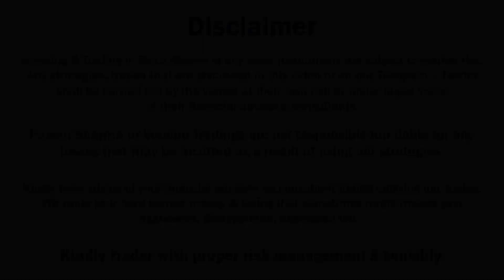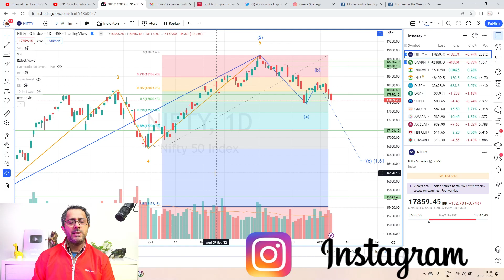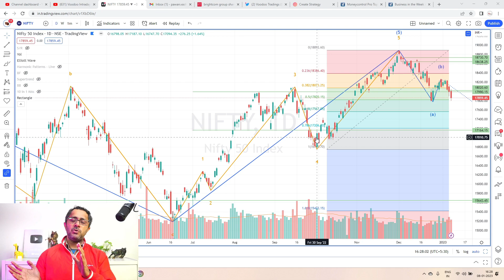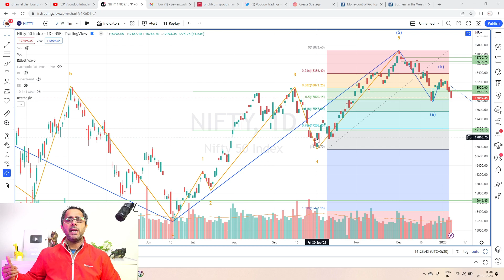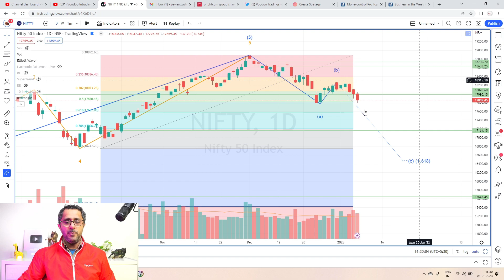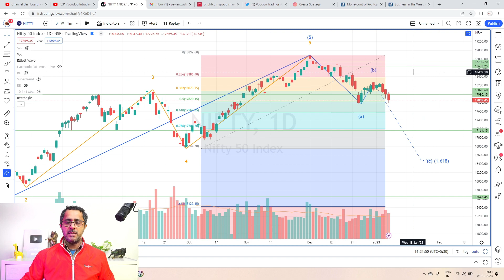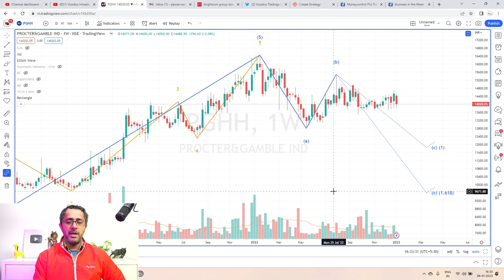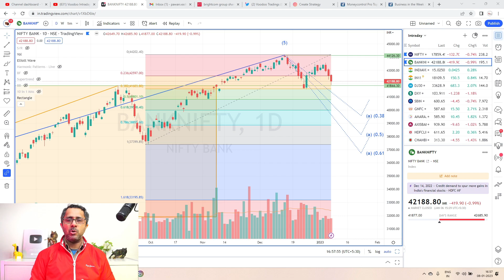Nifty Indicating 16500 Target || Can Nifty Touch 16500 NiftyAnalysis || Will Market Fall Further